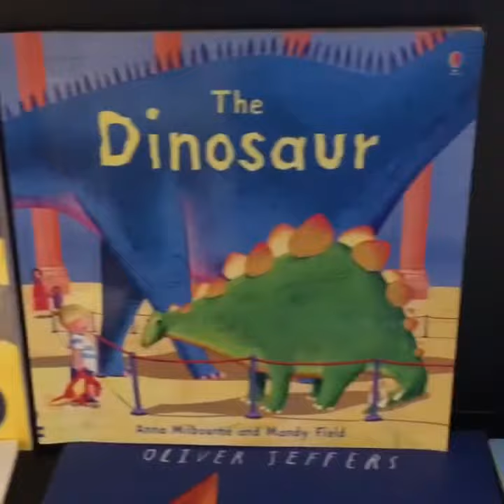Julia Donaldson/Oliver Jeffers/David Williams Books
Julia Donaldson is the outrageously talented, prize-winning author of the world's best-loved picture books, and was the 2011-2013 UK Children's Laureate. Her books include Sharing a Shell, the bestselling smash-hit What the Ladybird Heard and the modern classic The Gruffalo, which has sold over 13.5 million copies worldwide and has been translated into over sixty languages. Julia also writes fiction as well as poems, plays and songs and her brilliant live children's shows are always in demand. Julia and her husband Malcolm divide their time between Sussex and Edinburgh. Lydia Monks is one of the most original picture book artists working today. Her distinctive use of colour and collage has won her critical acclaim and several awards, including the Smarties Prize. Her collaborations with Julia Donaldson include The Rhyming Rabbit, the Princess Mirror-belle books, Sugarlump and the Unicorn, and the phenomenally successful What the Ladybird Heard. Lydia lives in Sheffield.

Although Drew Daywalt grew up in a haunted house, he now lives in a Southern California home, haunted by only his wife, two kids, and five-month-old German Shepherd. His favorite crayon is Black.

Oliver Jeffers makes art and tells stories. His books include How to Catch a Star; Lost and Found, which was the recipient of the prestigious Nestle Children’s Book Prize Gold Award in the U.K. and was later adapted into an award-winning animated film; The Way Back Home; The Incredible Book Eating Boy; The Great Paper Caper; The Heart and the Bottle, which was made into a highly acclaimed iPad application narrated by Helena Bonham Carter; Up and Down, the New York Times bestselling Stuck; The Hueys in the New Sweater, a New York Times Best Illustrated Book of the Year; and This Moose Belongs to Me, a New York Times bestseller. Originally from Belfast, Northern Ireland, Oliver now lives and works in Brooklyn, New York.

David Walliams has revolutionised reading for children and become one of the most influential children’s writers today. Since the publication of his ground-breaking first novel, The Boy in the Dress (2008), Walliams has seen unprecedented growth with global sales exceeding 32 million copies, and his books translated into 53 languages. Born in London, Tony Ross went to art school in Liverpool. His cartoons have appeared in famous publications the world over. His first book, Hugo and the Wicked Winter, was published in 1972. Tony has since written over 100 books and illustrated over 2000! His creations Towser and The Little Princess have been turned into TV series.